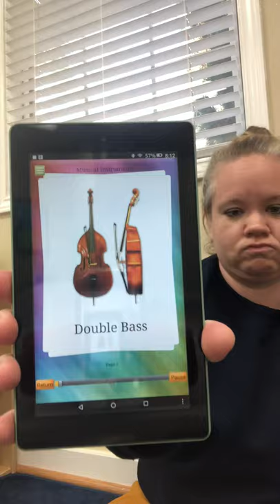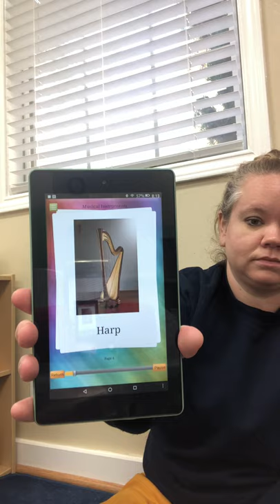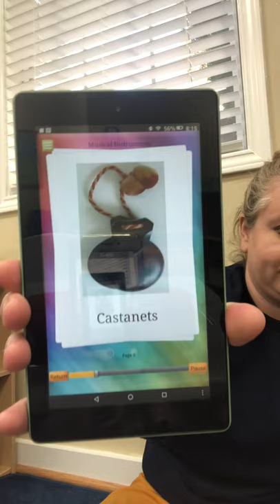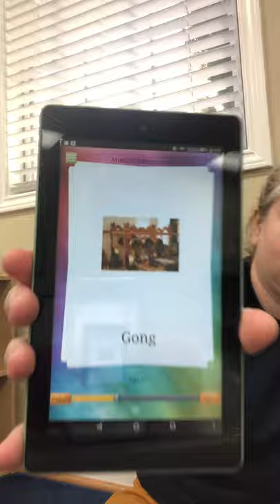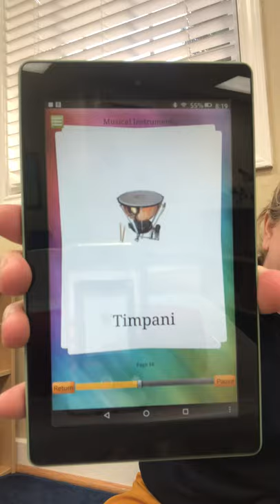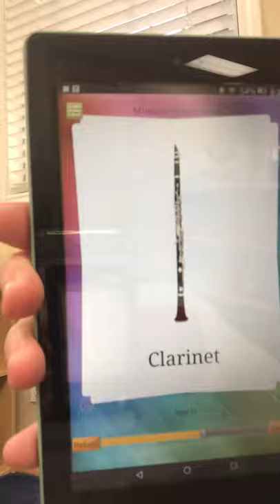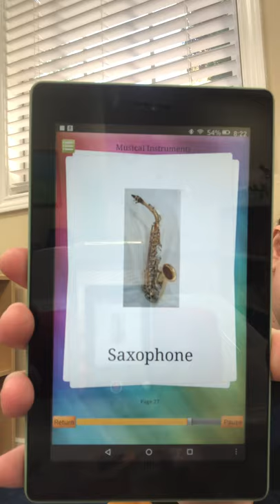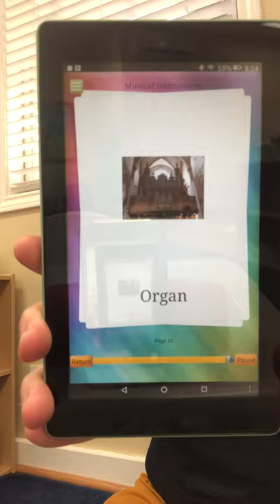Lesson- Music Thursday-Instruments pt.2